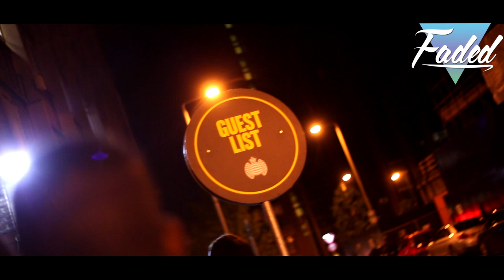Faded x Shorebitch - Bank Holiday Special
Faded took over Ministry of Sound for the third time and brought along Shorebitch for the ride. Definitely our best and biggest event yet with over 1500 ravers. for our next event, pictures and more